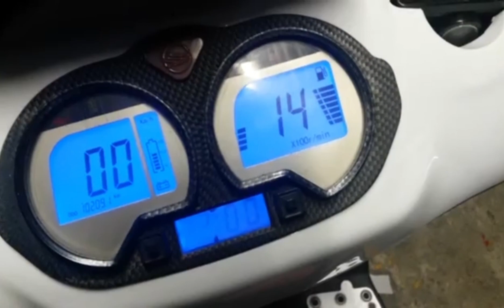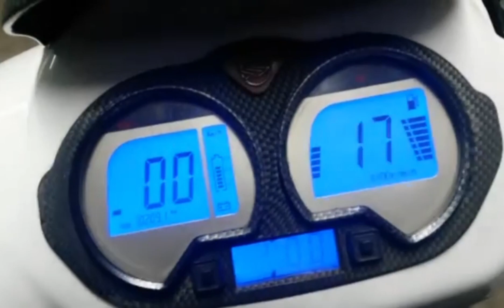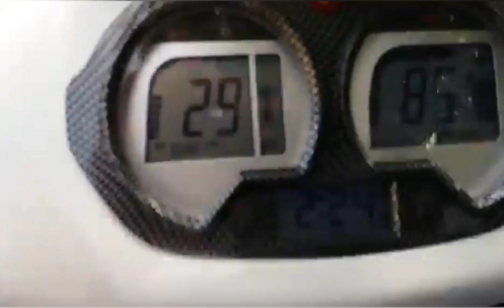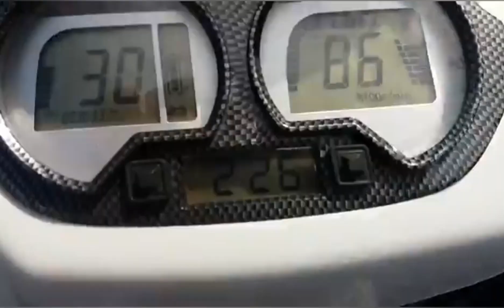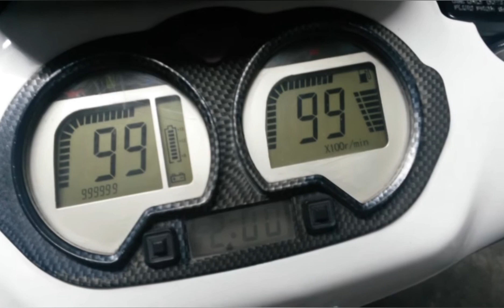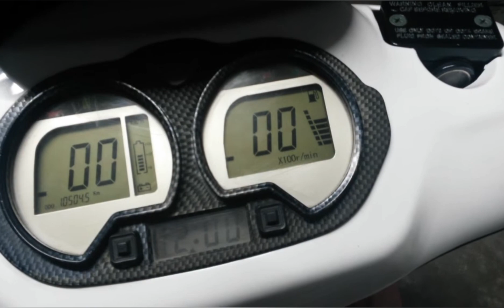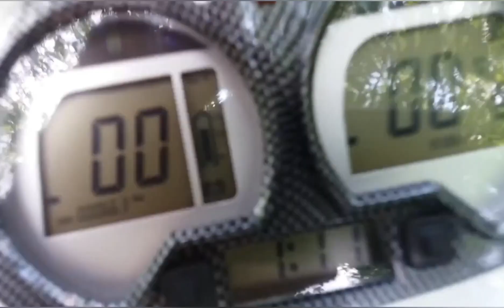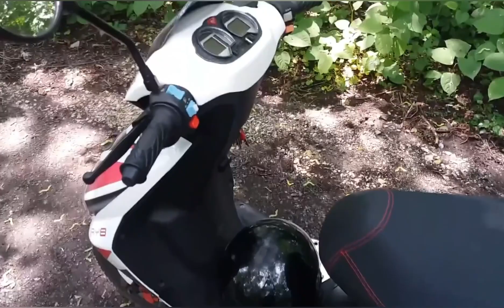Meine ersten Videos Teil 2